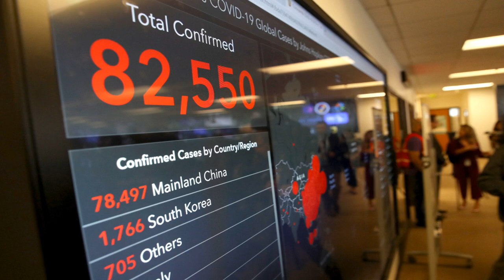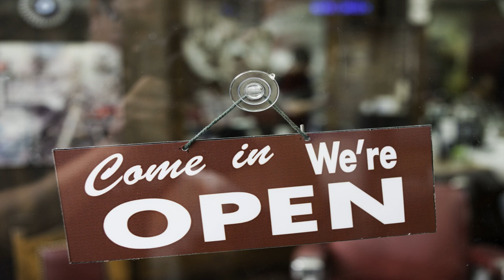What does 'shelter in place' mean? California's coronavirus order, explained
San Francisco  and five other counties in California issued a shelter-in-place order in an effort to curb the spread of coronavirus.